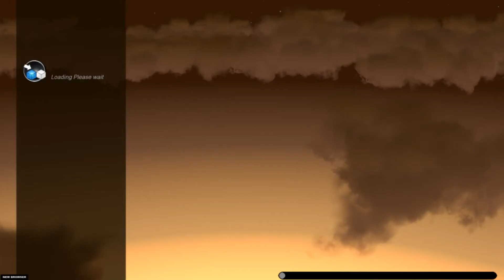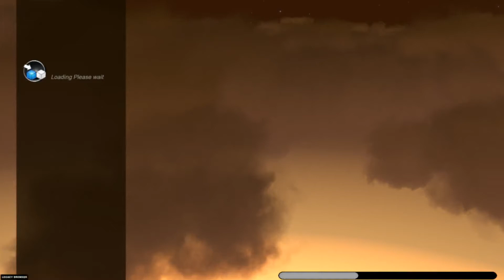Zotac Cup Joust #16 2/3